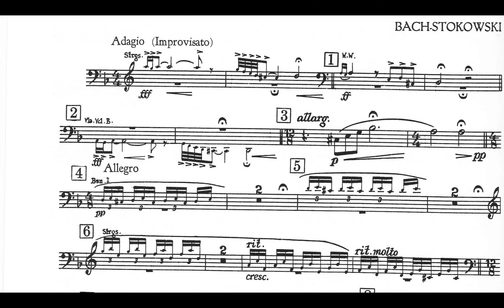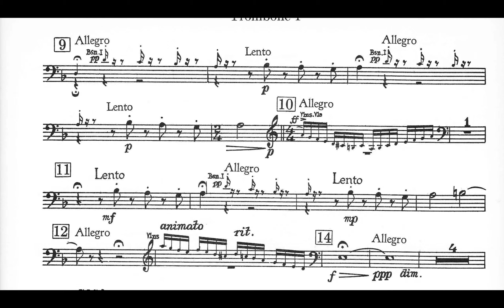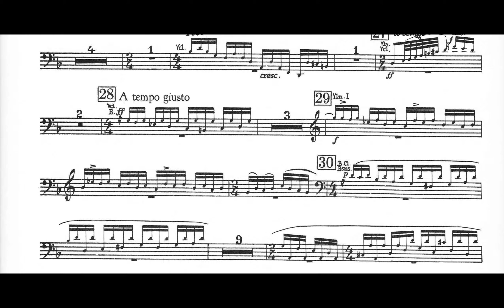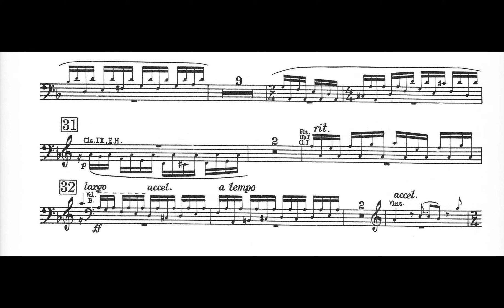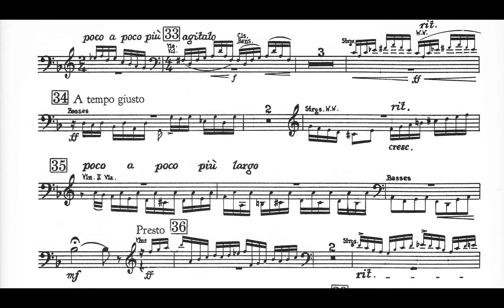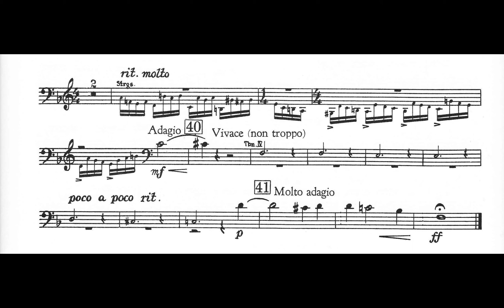Other Parts - Toccata and Fugue - Trombone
Trombone Songs Ungraded - Bach/Stokowski
Premiere Video
For YMCO, Spring 2015
Yoderstudio.com